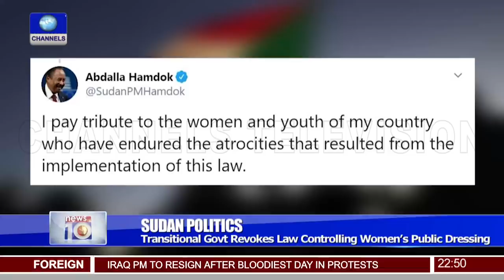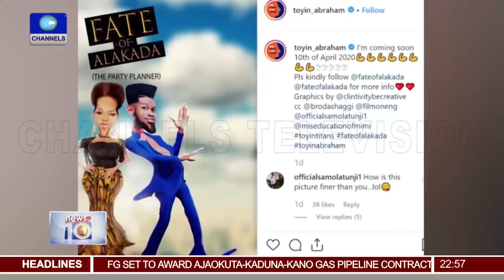Gunmen Attack FC Ifeanyi Ubah Team In Kogi